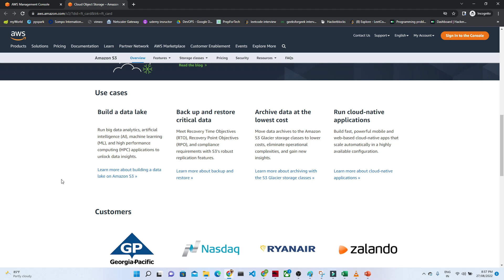6. Amazon s3 Use case | AWS DATA ENGINEER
in this video of our aws data engineer playlist and we will learn about  Amazon s3 Use case
Amazon s3 Use case

In this AWS Data Engineer playlists video, you will learn about AWS basics, Azure Data Engineer , and how to become an AWS Data Engineer. This is a must-watch video for everyone who wishes to learn AWS and make a career in it.